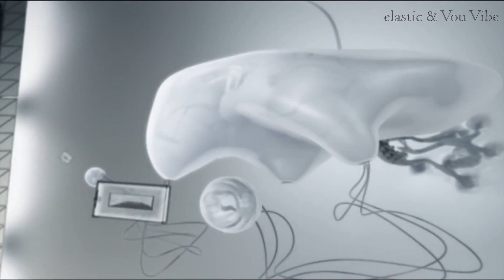Vou Vibe (VJ mix) Full HD 1080 60fps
VJ mix by elastic, music by Vou Vibe – Same Perspective (Original Mix) ! AMAZING ! Media Portal